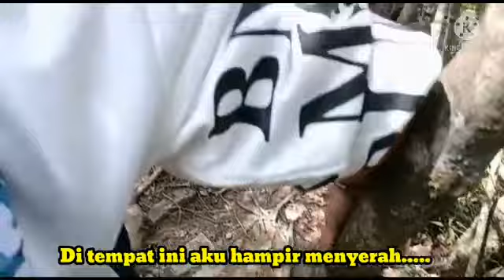LION ROCK- PERTAMA KALI MENDAKI LEWAT TREK TERSULIT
SAMPAI DI ATAS PUNCAK lion rock Hongkong itu sebuah keinginan ku dari dulu yg baru saja kesampaian saat ini. apalagi melewati jalur tersulit
horseheadrocktrail...yang harus menelusuri jalan bebatuan yang terus menanjak

yuuk kita saksikan vedionya berikut ini ya man teman